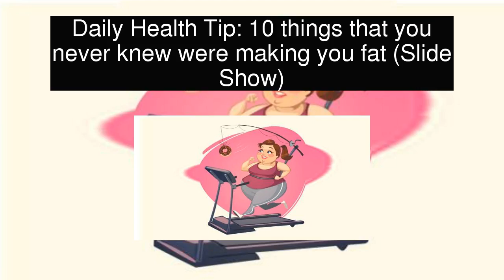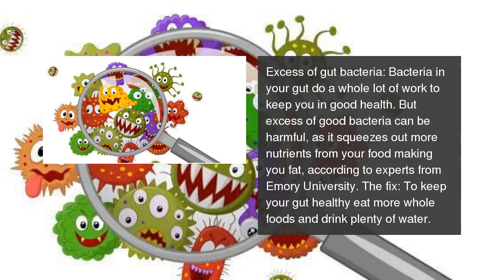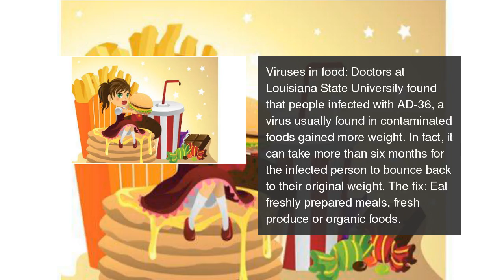Daily Health Tip 10 things that you never knew were making you fat (Slide Show)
Your wife could be the reason behind that pot-belly and other strange facts about weight gain.  Daily Health Tip: 10 things that you never knew were making you fat (Slide Show)